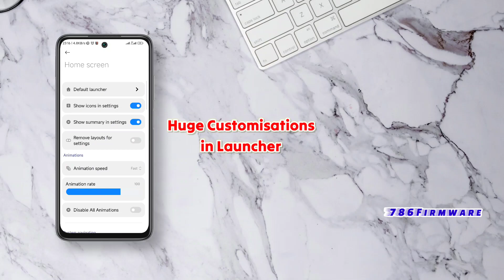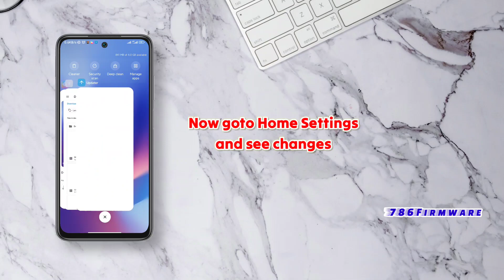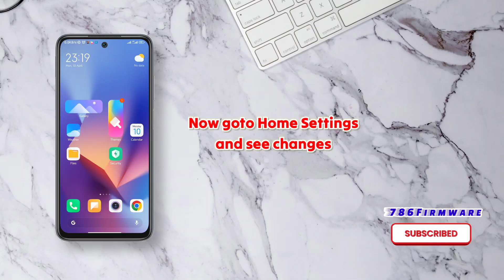How to Install Miui 14 Super Icons In Any Miui 12,12.5,13,14 | Install iPhone Style Recent Menu miui